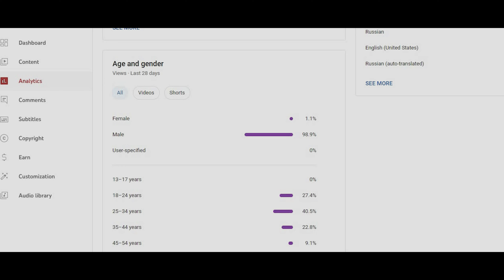THIS IS WHY METAL GUITARISTS DON'T HAVE GIRLFRIENDS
Why do people think that guitar players have so many girlfriend?